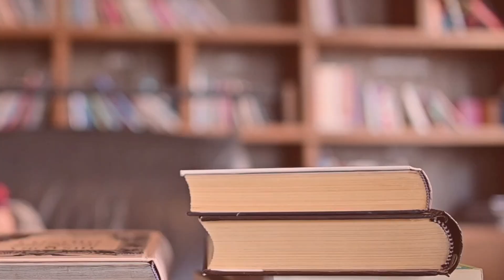BookTube Newbie Tag | Sisters Start a BookTube | What Could Possibly Go Wrong? | The Bookish Bees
Hello, everyone! Our names are Casey and Peyton, and we are The Bookish Bees! We are two sisters who love talking about books almost as much as we love reading them. This BookTube has been a really fun experience for us, and we’re excited to post our first BookTube Newbie Tag. How did we do?

Follow our new Bookstagram!